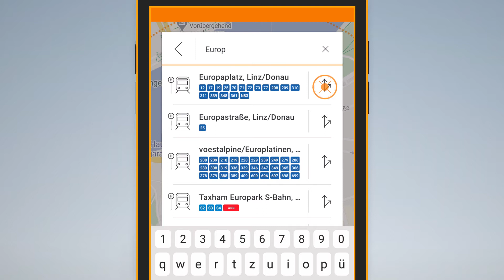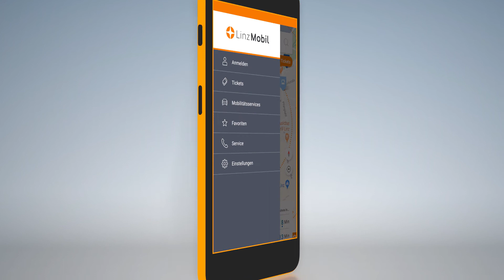LinzMobil Routenplanung - Erklärvideo | LINZ AG LINIEN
Die LinzMobil App bietet Informationen zu den aktuellen Abfahrten der LINZ AG LINIEN in Echtzeit, Routenauskünfte und Ticketkauf direkt und schnell jederzeit am Smartphone. Außerdem gibt es Informationen zu Mobilitätspartnern wie tim, AST, Taxi und SIXT Mietwagen – alles in einer App! Mehr Infos